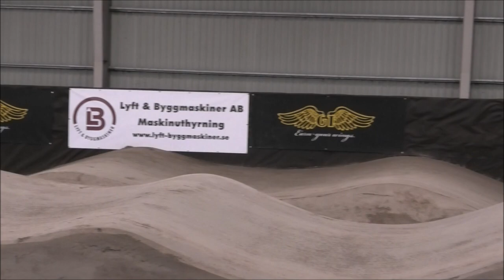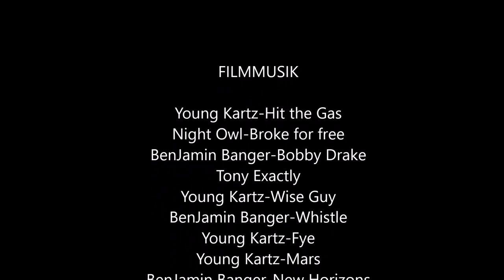Vallens Bmxhall 20190210 13+ allt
13+läger i Vallens Bmxhall